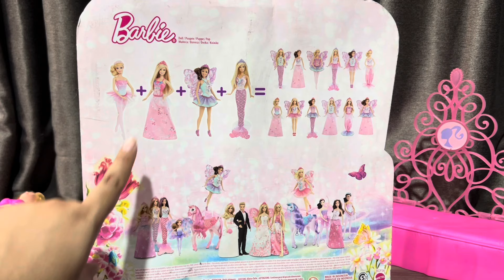Barbie doll dreamtopia doll try on unbox